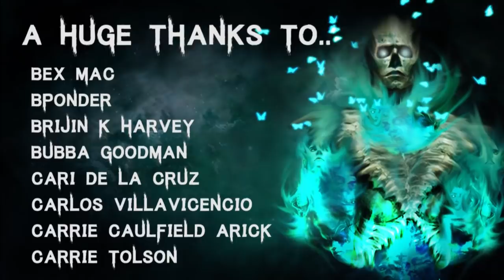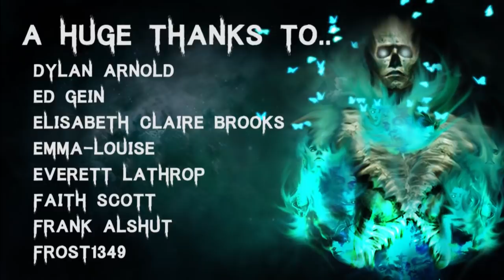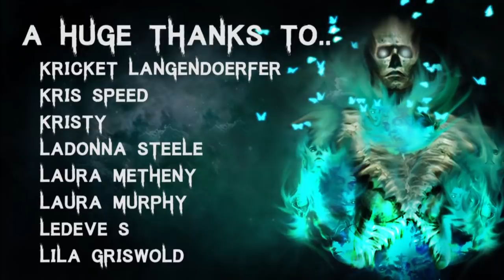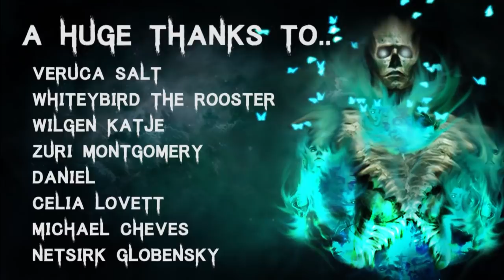10 TRUE Disturbing Cabin In The Deep Woods Horror Stories | (Scary Stories)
Story 1 - 00:42
Story 2 - 05:44
Story 3 - 07:04
Story 4 - 10:21
Story 5 - 23:17
Story 6 - 30:11
Story 7 - 36:15
Story 8 - 40:55
Story 9 - 45:45
Story 10 - 48:01

🎧 Listen to The Audiobook I narrated! - goo.gl/6skCEW

All Stories are read with full permission from the authors:
Submission by: Supreme Comedy

Secret Message Section: We are spicing up the discord channel, feel free to stop by!